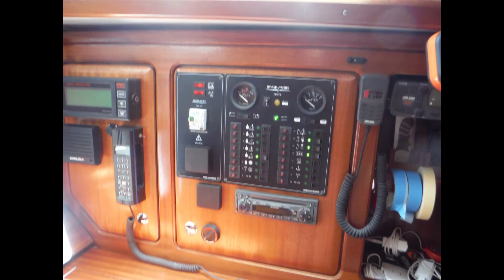Bavaria 40...Beautiful Sailboat Walkthrough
Bavaria 40.3. Sunny Algarve. Beautiful boat